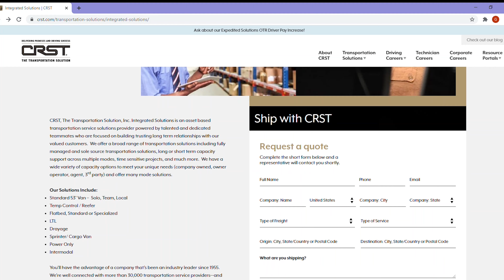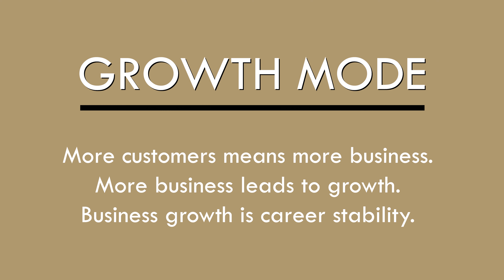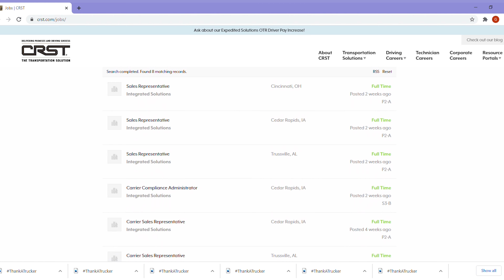Integrated Solutions at CRST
and search Integrated Solutions.